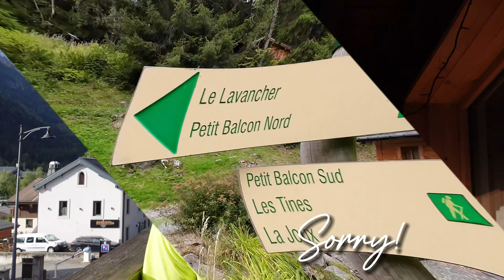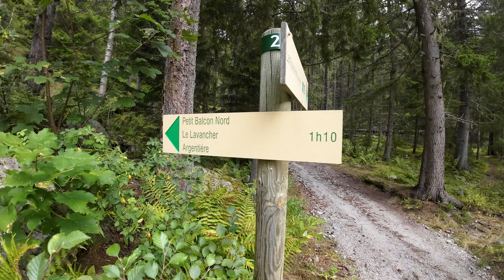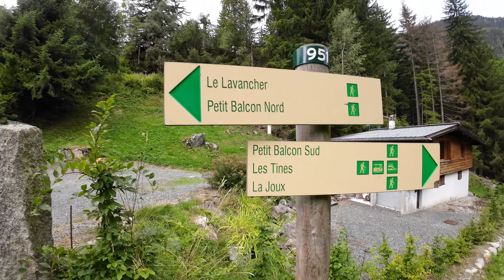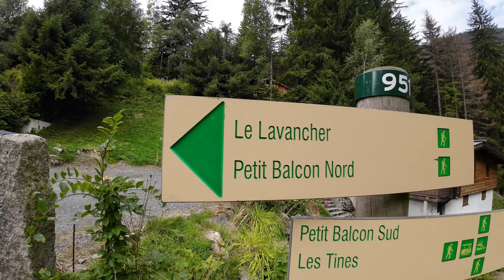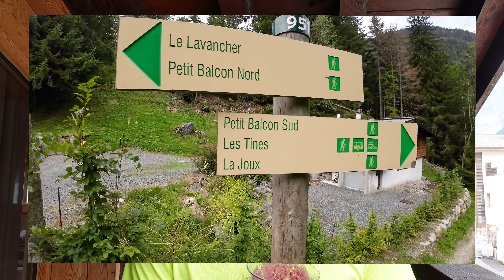Chamonix – Mont Blanc UTMB race week 2023! First run, OCC finishers and just a cool place to be!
We made it!  Chamonix, France.  What a place!

Arriving at the start of UTMB week was an experience.  The town was a carnival and we were in our element!  Great to chat to Lucy Bartholomew ahead of her awesome UTMB result! @lucy_bartholomew (Instagram)

Finding our feet around town, we hit the trails to learn what it was all about.  A good circular loop took us to through Argentiere and back to Chamonix via (mostly) the Petit Balcon Nord and Petit Balcon Sud trails.

On the south side of the valley we hit the top 10 runners completing the OCC!  Some great footage of running with these guys!

Edging closer to the UTMB experience with every day.

Looking for a great camping/van park in Lauterbrunnen, Switzerland?  @CampingJungfrauLauterbrunnen

Best coffee in Europe?! Insport Coffee Bar, Murren.

Enjoy your running and hiking! Get out there!! UTMB utmb surfcoastcentury @UTMBMontBlanc @HOKA_TV @SalomonTV @jungfraurailways

Gear (Not that it's critical!): Hoka Speedgoat 5 - Doing the job well!

Topics:
Trail running
Ultra running
Marathon
Running programming
Strength training
Travel
Gear
Shoes
Nutrition
Recovery
Fly fishing
Trout